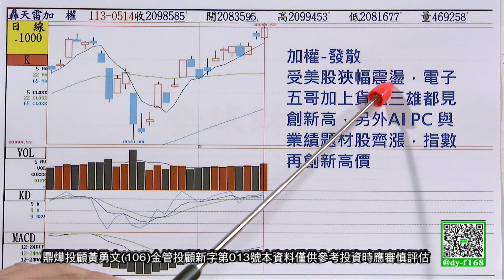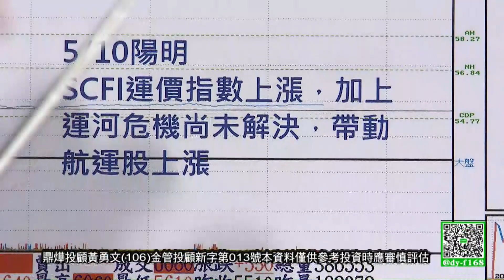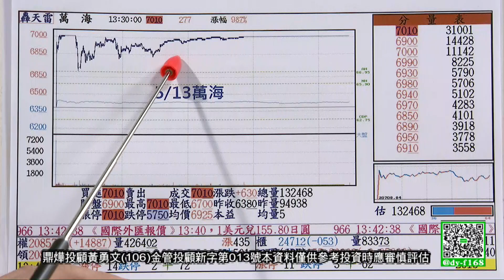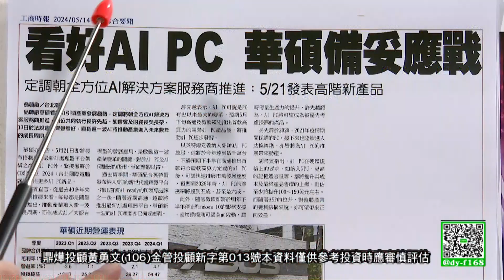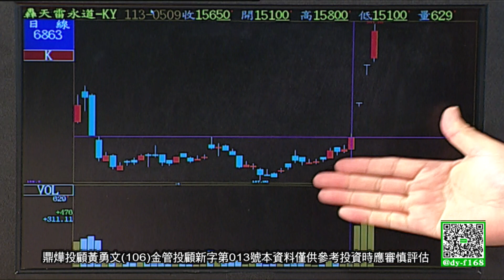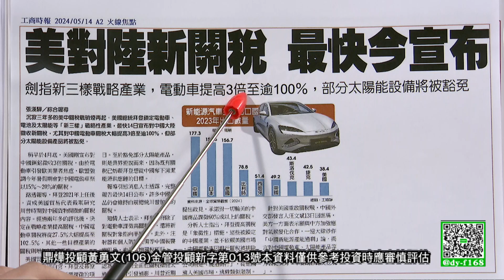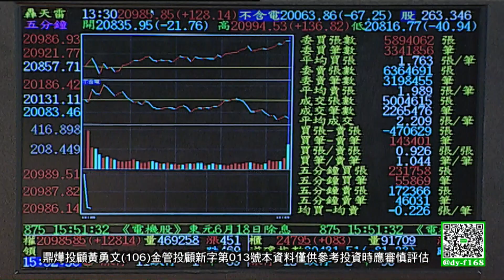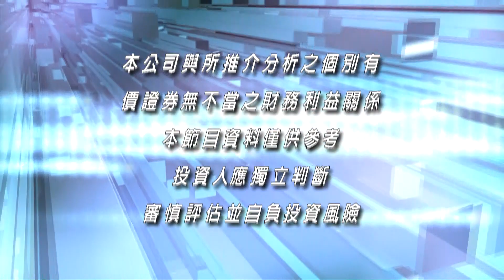【勇冠錢潮】永道KY22%、陽明17%、中櫃10%創新高! 藍天⊕│工商時報季冠軍 操盤控盤論多空│黃勇文│20240514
《勇冠錢潮》 每週一至週五05:30PM全球財經台Youtube直播首播
每週一至週日01:000AM全球財經台Youtube重播
週六、日09:30AM重播